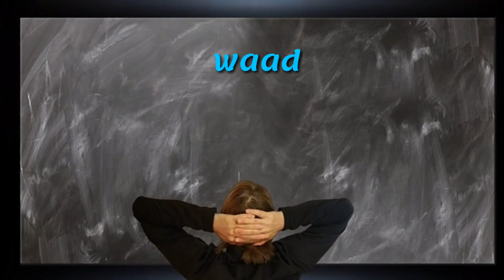Robotyo layaab leh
robotyo layaable